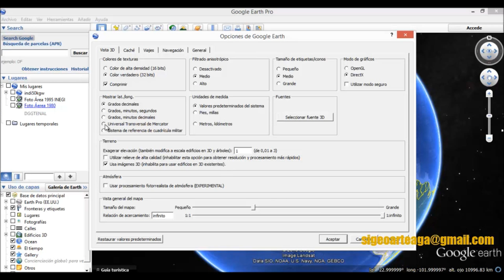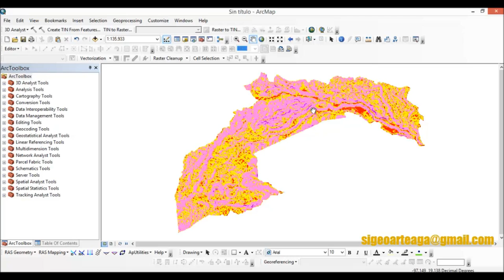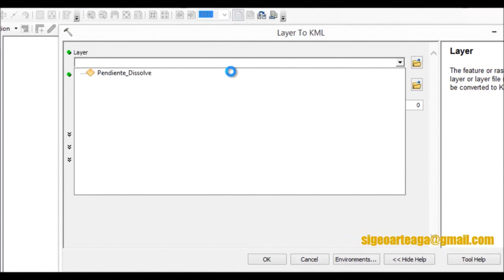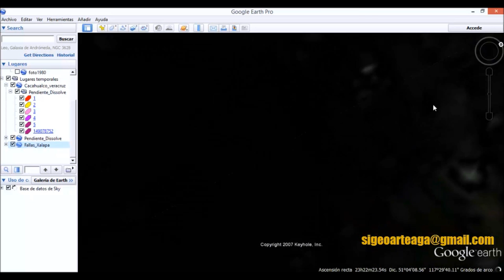Conversion de KML a Shapefile y shapefile a Kml FUNCIONA 2016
Análisis de imágenes históricas de la Ciudad de Xalapa, Veracruz mediante la utilización de archivos KML/KMZ y la herramienta historial de imagenes de Google Earth.

Conversión de Shapefiles a archivos KML